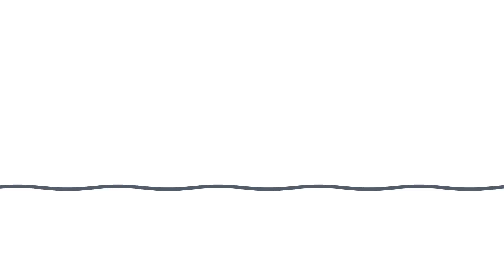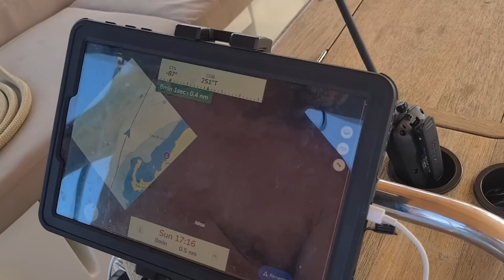Sailing To Stromboli! Our Wild Adventure To A Live & Active Volcano Island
Join us on an epic journey as we sail to Stromboli, an island that boasts one of the world's few continuously active volcanoes!

Explore charming streets, meet friendly locals, and dive into the crystal-clear waters around Stromboli, where the heat from the earth's core meets the coolness of the sea. Witness the awe-inspiring volcanic eruptions and vibrant island culture.

From Stromboli, we'll set sail to the beautiful island of Panarea, where we'll experience nature's raw power and breathtaking beauty.

⏰Timestamp:

00:00 Introduction
01:52 Sailing to Stromboli
03:23 Aboard Trinity
05:31 Exploring the Town
07:42 Sailing to Panarea
09:04 Sciarrio Del Fuoco
09:52 Outro

This video is about Sailing To Stromboli! Our Wild Adventure To A Live & Active Volcano Island. But It also covers the following topics:

Sailing To Italy's Volcano
Stromboli Sailing Adventure
Exploring Italy's Active Volcano

Video Title: Sailing To Stromboli! Our Wild Adventure To A Live & Active Volcano Island